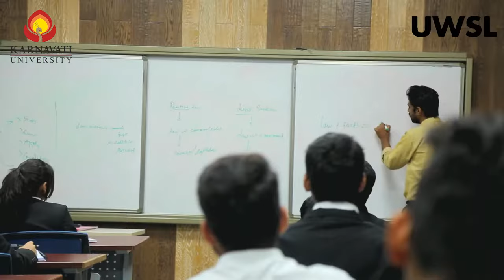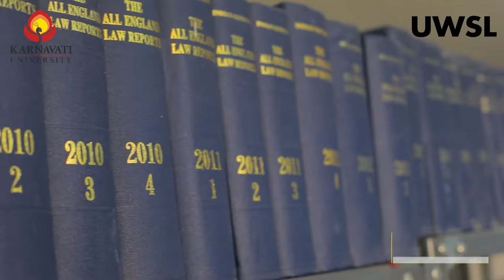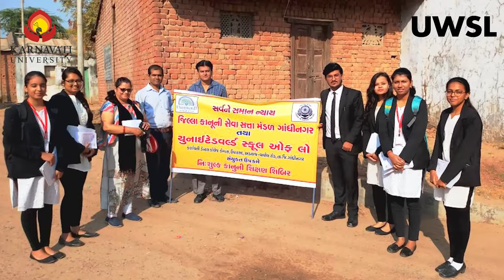Unitedworld School of Law, Karnavati University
UWSL offers BBA-LL.B. (Hons.), a 5 yr Integrated Programme, LLM and PhD in Law.

Address - Karnavati University, A/907, Uvarsad-Vavol Road, Uvarsad,
Gandhinagar 382422, Gujarat.